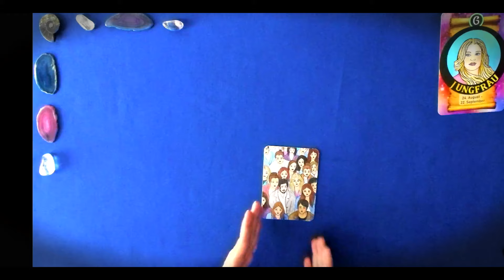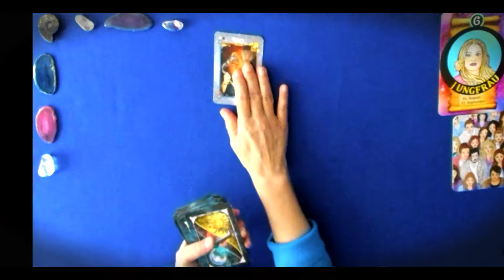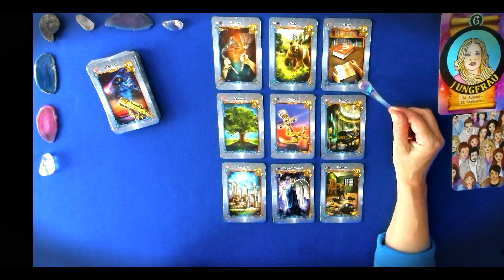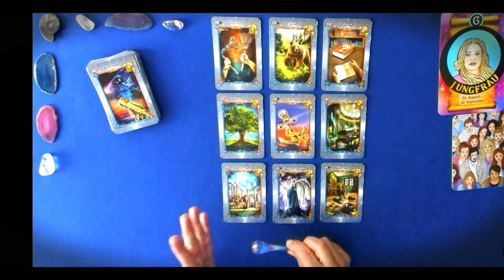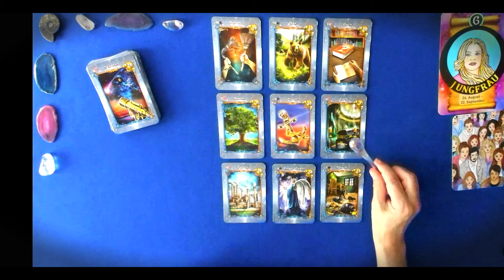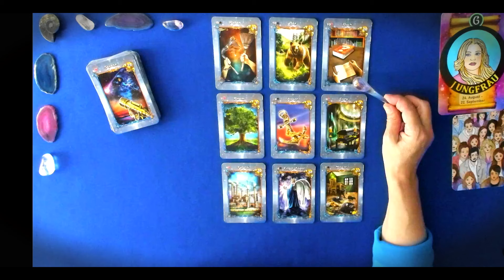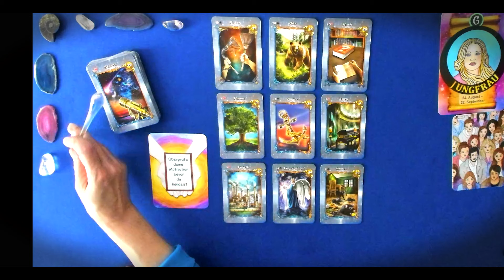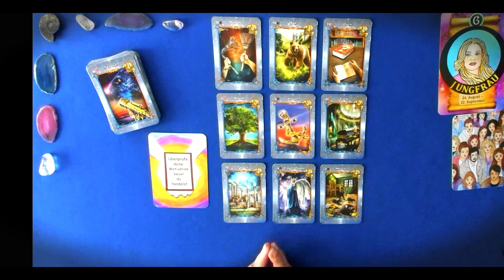JUNGFRAU Highlight👍 KRASSE VERÄNDERUNG ‼️ September, Oktober, November 2024 |Orakel |Tarot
In diesem Video: JUNGFRAU Highlight👍 KRASSE VERÄNDERUNG ‼️   September, Oktober, November 2024 |Orakel |Tarot | lege ich eine Vorschau für die JUNGFRAU zu einem sehr positiven Ereignis im Herbst 2024.
Dieses Reading gilt sowohl für das STERNZEICHEN JUNGFRAU als auch für den ASZENDENTEN und natürlich auch für das MONDZEICHEN!

WEITERE INTERESSANTE VIDEOS FINDEST DU IN DER PLAYLIST:   ♍️ JUNGFRAU - aktuelle Videos ♍️

‼️ Interessante, aktuelle und wichtige Themen mit Karten hinterfragt ‼️